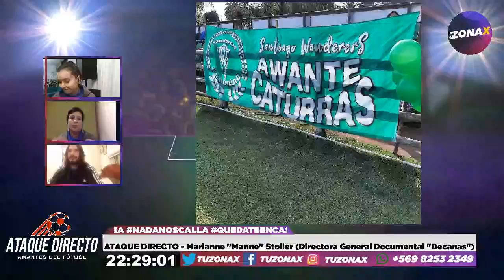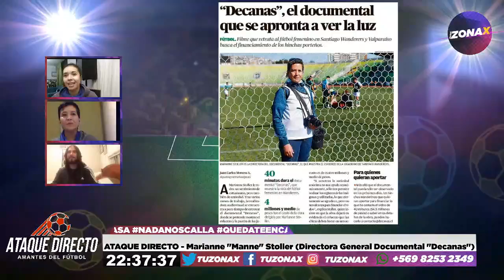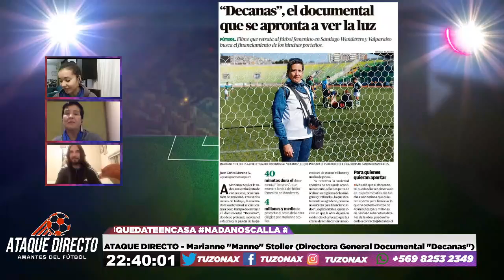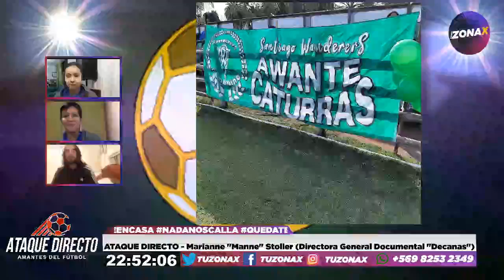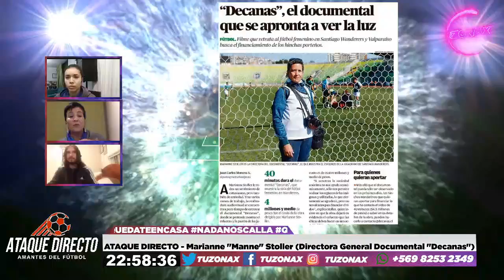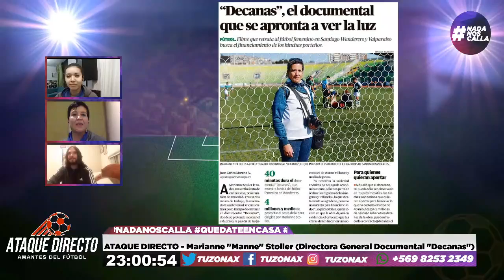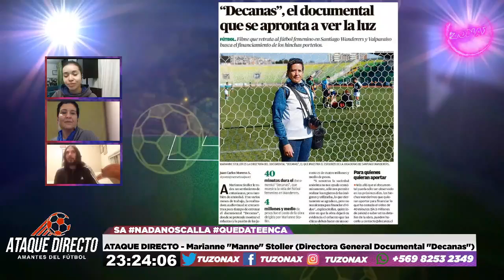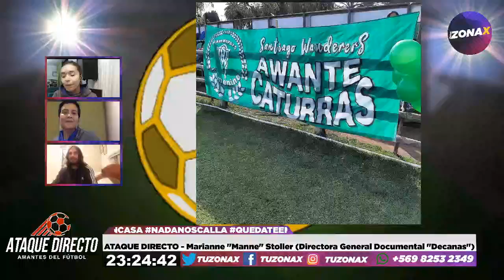🎙️⚽ ATAQUE DIRECTO FÚTBOL FEMENINO - INVITADA MARIANNE "MANNE" STOLLER (DECANAS) - TUZONAX ⚽🎙️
La Invitada De Hoy: Marianne "Manne" Stoller (Directora General Documental "Decanas")